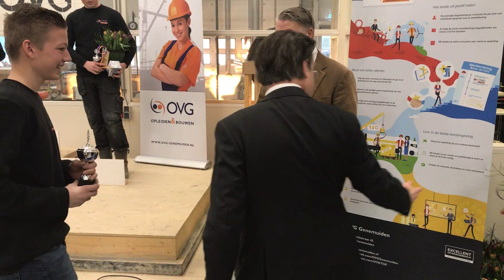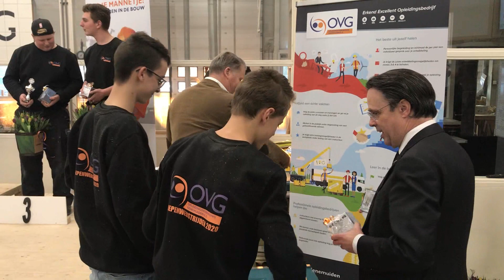jaarlijkse Beroepenwedstrijd bij OVG